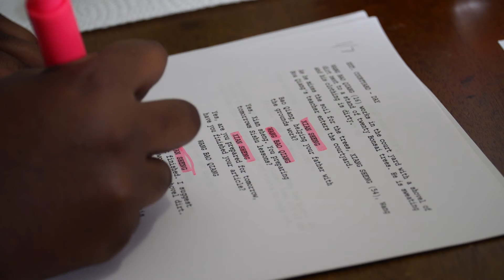Where Am I As A Filmmaker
FullSail University
Project Portfolio 3